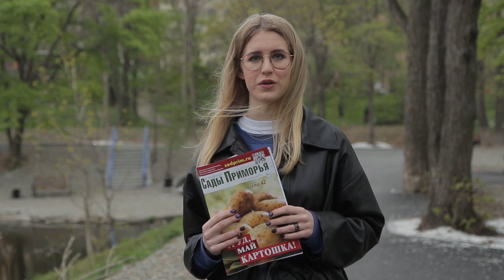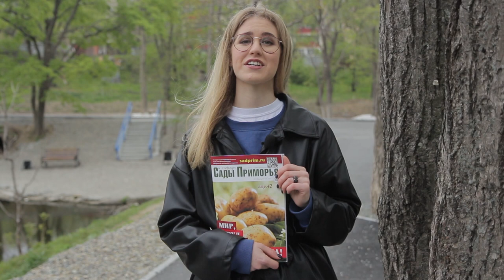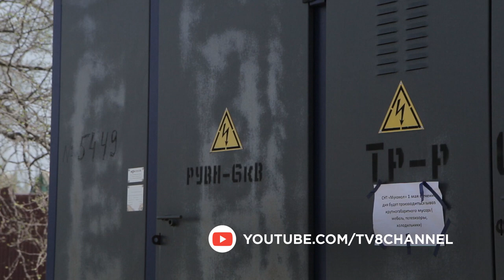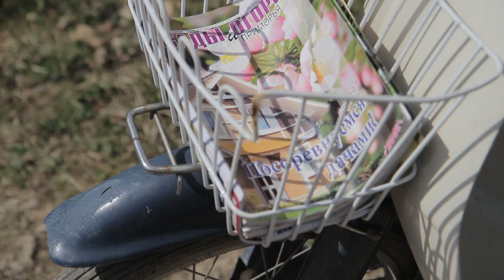«Сады и огороды Приморья». МАЙ.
Хотите узнать, как вырастить грибы и кедровые орехи на дачном участке? Как навести порядок, дав новую жизнь старым покрышкам и пластиковой таре? Как вырастить урожай огурцов из 6 семечек и установить новый трансформатор для вашего СНТ, объединившись с соседями? Ответы на эти вопросы – в новом выпуске программы, которую мы снимали в СНТ «Черемушки-1».